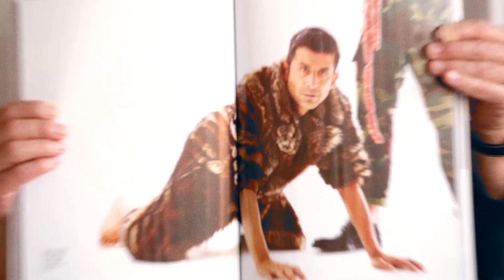Parisian Club Owner André Saraiva on Fur Coats – Style Bible | GQ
Known for wearing classic jeans and lived–in leather jackets, Parisian club owner and fashion magazine editor André Saraiva talks about the one time he donned a fur coat

 In salute to GQ’s annual Style Bible issue, these tastemakers offer a page from their fashion history and personal style manifesto.

Starring: André Saraiva
Photographer: Scott Trindle

Video by LEGS Media